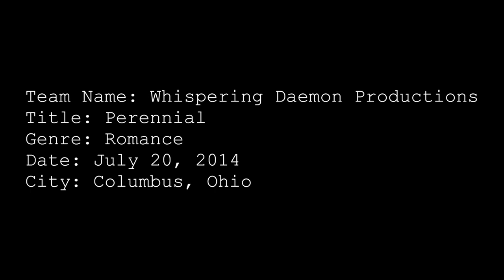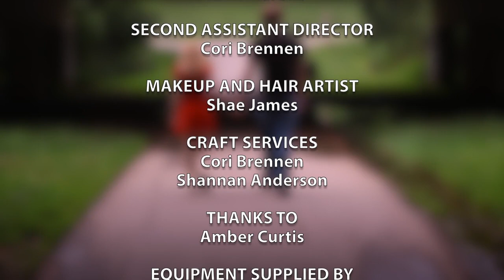Perennial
A romance short from Whispering Daemon Productions.

Two childhood sweethearts struggle to manage the changes that come with growing up and trying to stay together.

Shot for the 2014 Columbus 48 Hour Film Project.